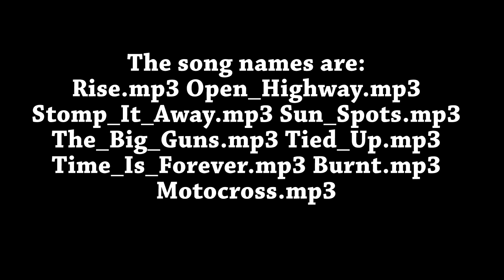DragonEye 18kt gold ring handmade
I was required to produce a ring suitable to be worn by rock band or heavy metal artists.      I decided to make a ring on the kind dragon eye rings.         I hope you will like if you can share it.          Can you help me in my work by making comments and giving me new ideas.           Thank Nikhil S that gave me the inspiration to make this ring.